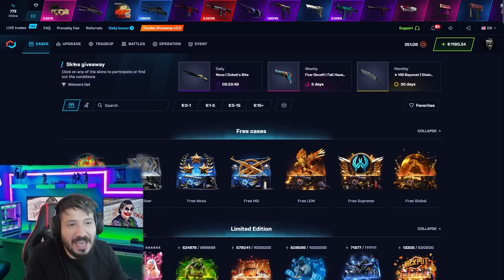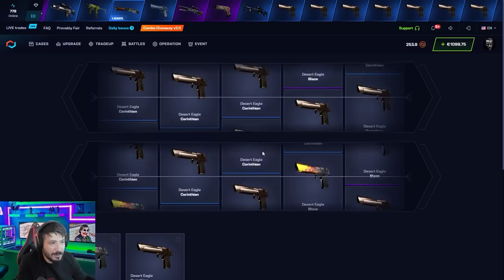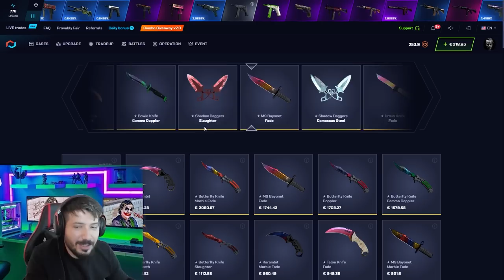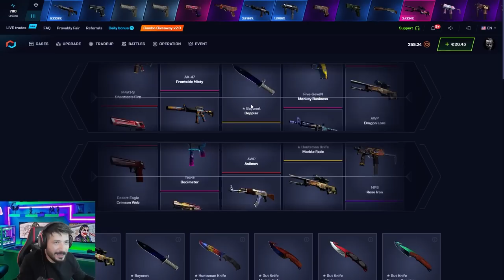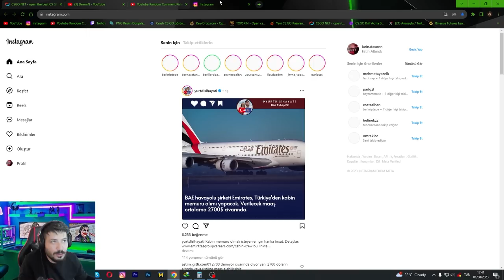UCUZ KASALARDAN KATLAMA TAKTİĞİ Csgonet Mycsgo Promo Code